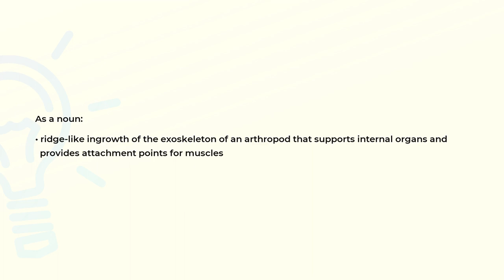What is the meaning of the word APODEME?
Definition and spelling of the word APODEME.

(00:00) Intro
(00:07) As a noun
(00:20) Spelling

As a noun (00:07):
• ridge-like ingrowth of the exoskeleton of an arthropod that supports internal organs and
  provides attachment points for muscles